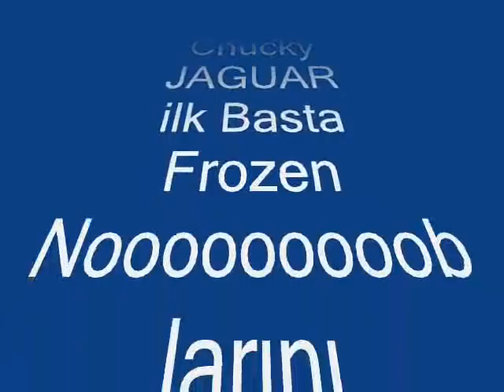pvp.gen.tr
iyi seyirler !!!